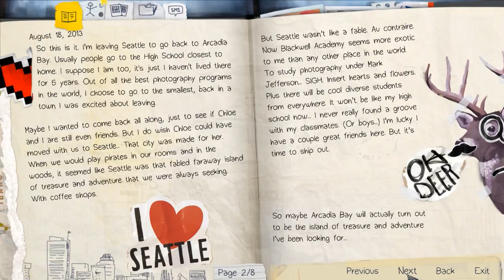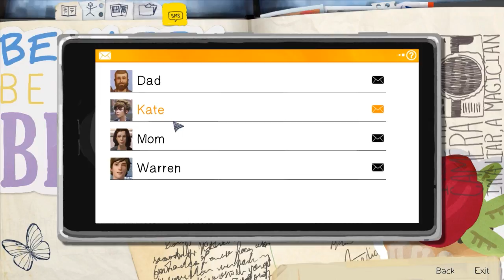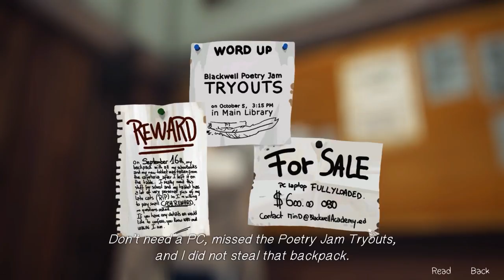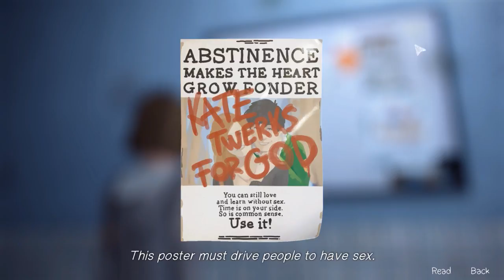Lesbian Simulator 2015 [Part 1] - Quest For Siccoring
A.K.A. LIFE IS STRANGE episode 1